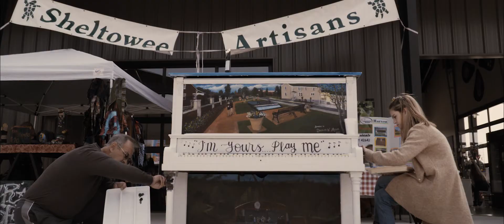Moonligt Festival 2020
Join us as we celebrate our second annual Moonlight Festival